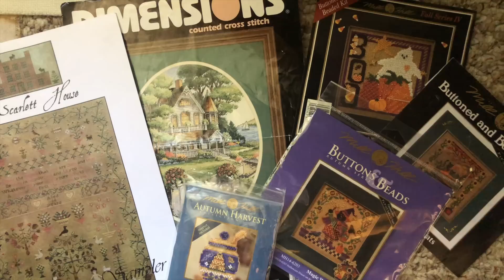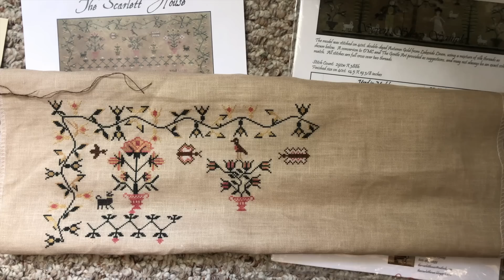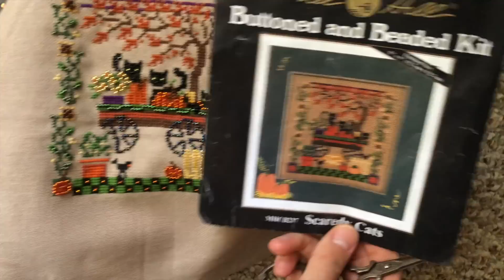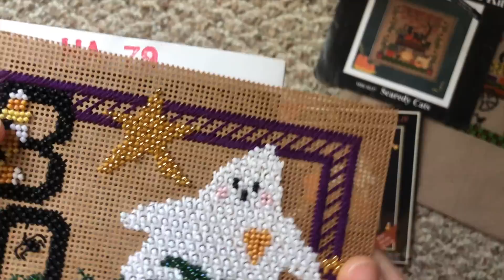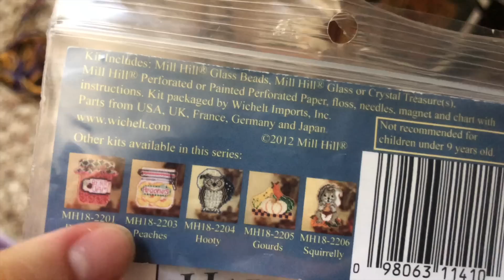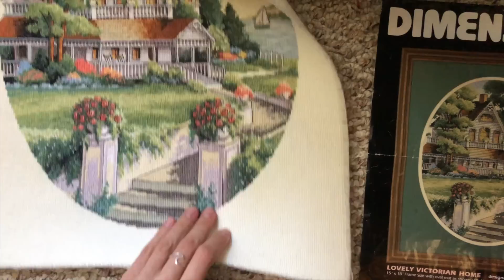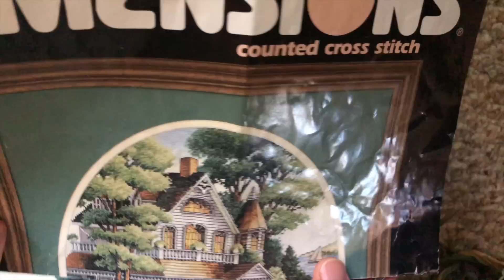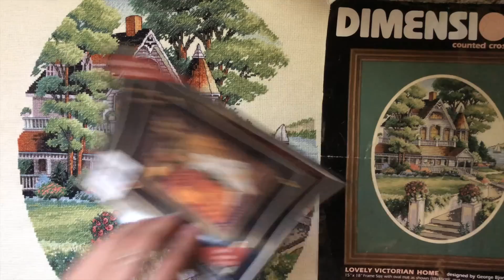Навышивала за май :) вышивка крестом